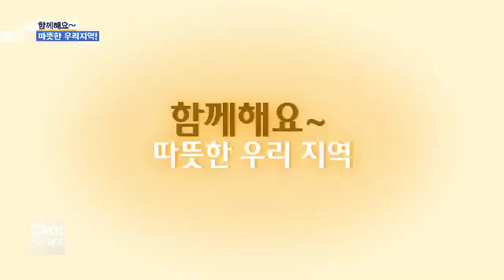[대전뉴스] 사진으로 보는 뉴스, 함께해요~ 따뜻한 우리지역!